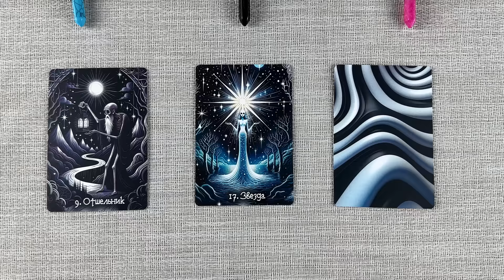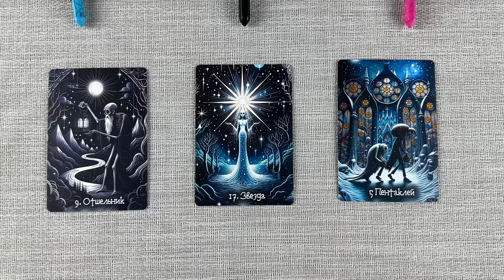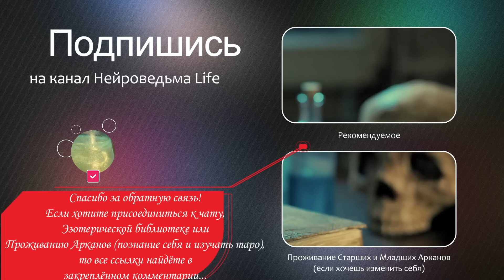❤️ УЗНАЙ ТАЙНУ! Что Он Скрывает От Тебя? ❤️ Расклад таро сегодня 🔥 Гадание на картах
Таро расклад: "Что Он Скрывает От Меня?"
00:00:00 - Важное вступление
00:01:01 - Первый вариант
00:07:36 - Второй вариант
00:14:46 - Третий вариант

🔥 Проживание Старших и Младших Арканов С Дедом (Эзотерическая библиотека включена). Там Же "Манифест. Круг Силы

Приветствую тебя, искательница истины и ясности в отношениях! Я, Дед, приглашаю тебя на расклад "Что Он Скрывает От Тебя?", который поможет тебе узнать, какие тайны и скрытые чувства хранит человек, интересующий тебя. Этот расклад создан для тех, кто хочет понять, что происходит в его сердце и разуме, и раскрыть все, что он может скрывать.

В Этом Раскладе Таро Ты Откроешь:

Таро Сегодня: Анализ текущих энергетических и астрологических влияний, которые могут пролить свет на его скрытые чувства и мысли.
Таро Расклад: Глубокий разбор карт, которые покажут, что именно он скрывает от тебя и почему.
Гадание Таро и Гадание на Картах Таро: Открытие скрытых аспектов и мотивов его поведения, которые могут пролить свет на его тайны.
Таро Прогноз и Таро на Будущее: Прогнозирование того, как раскрытие этих тайн может повлиять на ваше будущее и отношения.
Таролог: Персональные советы и рекомендации по тому, как лучше всего реагировать на эти открытия и использовать их для улучшения ваших отношений.
Расклад на Таро и Расклады Таро: Применение различных методик для глубокого анализа и понимания его скрытых мыслей и чувств.
Гадание на Таро и Гадание на Картах: Тщательный анализ каждой карты для выявления ключевых моментов и подсказок о его тайнах.
Расклад на Судьбу Таро и Расклад на Судьбу: Оценка долгосрочных последствий раскрытия его тайн и их влияния на вашу совместную судьбу.
Таро Трансформация и Таро Лучшее: Обсуждение путей для использования этой информации для трансформации и улучшения ваших отношений.
Таро Предсказание и Расклад Таро на Отношения: Анализ того, как его скрытые чувства и мысли могут повлиять на ваши отношения и что можно сделать для их укрепления.

Что он думает обо мне: Раскрытие его настоящих мыслей и ощущений, связанных с тобой.
Что думает обо мне сегодня таро: Анализ текущих энергий, влияющих на его восприятие тебя и ваши отношения.
Что он думает обо мне таро: Глубокое понимание его восприятия тебя через карты таро.
Что он думает обо мне сейчас: Выявление его актуальных мыслей и чувств по отношению к тебе.
Что он думает обо мне сегодня гадание: Открытие скрытых аспектов его мыслей, которые могут влиять на ваши отношения.
Что он думает обо мне сегодня таро: Исследование, как его сегодняшние эмоции и мысли формируют ваше взаимодействие.
Его мысли обо мне таро: Погружение в его внутренний мир, чтобы понять, как он видит тебя и ваши отношения.
Его мысли обо мне сейчас гадание: Определение текущих эмоциональных и ментальных процессов, влияющих на его поведение.
Его чувства ко мне сейчас таро: Анализ его настоящих эмоций, чтобы понять глубину его привязанности и симпатии.
Что думает обо мне сегодня: Осознание его сегодняшних ощущений и их влияния на ваше будущее.
Что он думает обо мне сейчас таро: Раскрытие настоящих чувств и мыслей, которые он испытывает в данный момент.
Что он думает обо мне сейчас гадание: Глубокий анализ текущих мыслей, которые могут определять его действия и решения.
Что он скрывает таро: Выявление скрытых аспектов его личности и намерений, которые он может не показывать.
Что он скрывает гадание: Раскрытие тайн и неочевидных аспектов его поведения и мыслей.
Что он скрывает от вас таро: Осознание тех сторон его личности, которые могут оставаться незамеченными или скрытыми.
Что он решил по поводу меня таро: Выяснение его планов и намерений относительно вашего совместного будущего.
Что он решил по поводу вас таро: Определение его решений и действий, которые могут повлиять на ваше дальнейшее взаимодействие.

Приходи к нам на канал, чтобы Узнать, Что Он Скрывает От Тебя!
Если ты хочешь узнать, какие тайны и чувства он скрывает от тебя, и как это может повлиять на ваши отношения, присоединяйся ко мне. Вместе мы раскроем его истинные мысли и чувства, чтобы ты могла создать крепкие и гармоничные отношения! Ваш Дед.